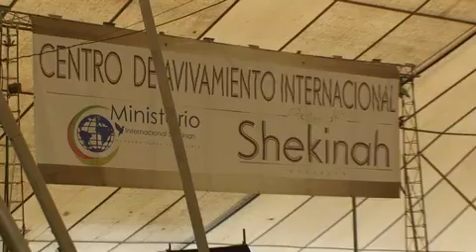Pastor Alberto Bustos, Guanacaste. Costa Rica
Un mensaje del pastor Alberto Bustos.